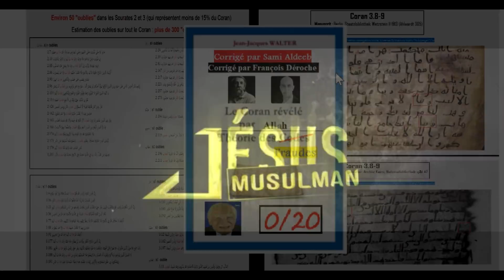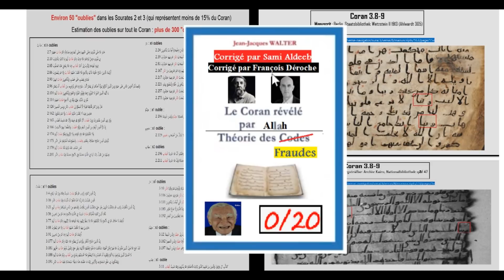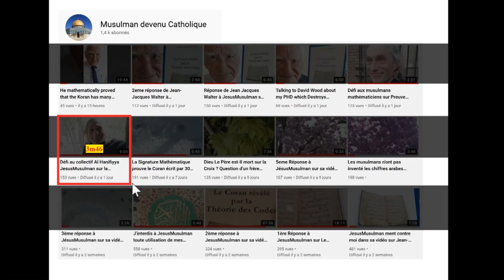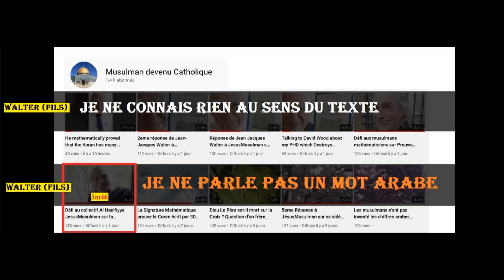Ce que le fils de Jean Jacques Walter n'aurait pas dû dire sur le Coran et la théorie des codes !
00:00 : Deux remarques importantes
01:22 : Résumé de la supercherie de Walter
03:16 : La pseudo réponse de Walter
06:01 : Le fils de Walter dit la vérité !